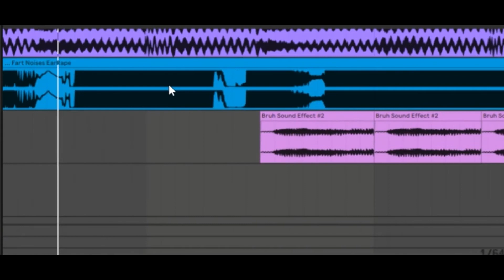the next episode reddit remix prod. jose t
fart noise